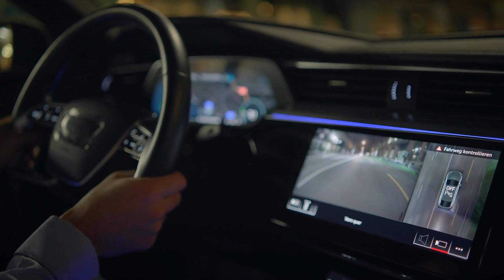🚦 Improve Fleet Safety, Reduce Premiums with Vision by Prometheus!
Vision helps you keep your fleet safe with real-time monitoring and actionable insights. Show insurers you’re committed to safety, and secure lower premiums for your business.

🔍 Vision’s Safety Features:

Live video streaming for complete visibility 🎦

Behavior-based driver scoring to improve driving habits 📊

Alerts for harsh braking, speeding, and unsafe driving 🚦

Incident data to help avoid future risks and claims 📄

🛡️ Safer fleets, lower rates.